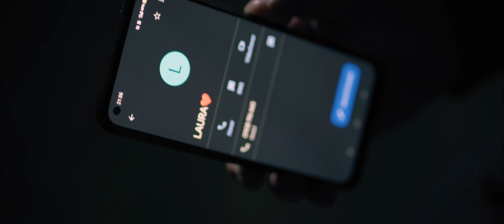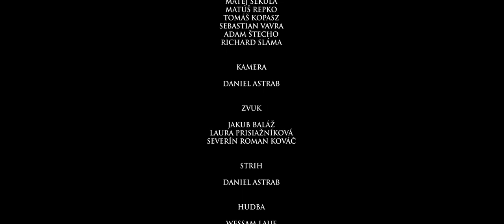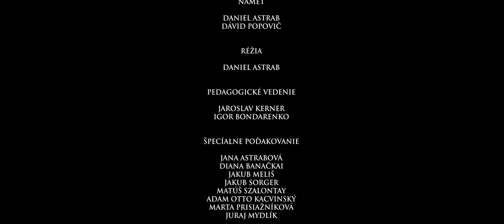THE VICTIM | Short Psycho Film | Eng Subtitles (2022)